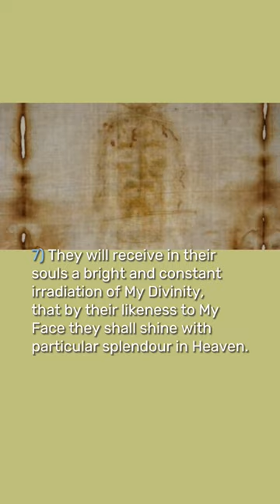The 8 promises of Our Lord: The Devotion to the Most Holy Face of Jesus!